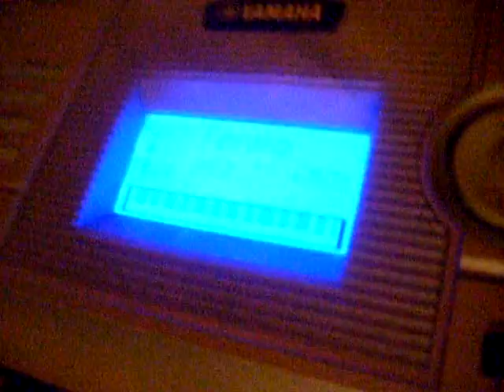My Broken Piano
My piano kinda broke...so now it sounds pretty flipping awesome.